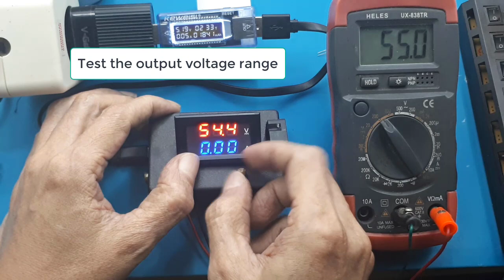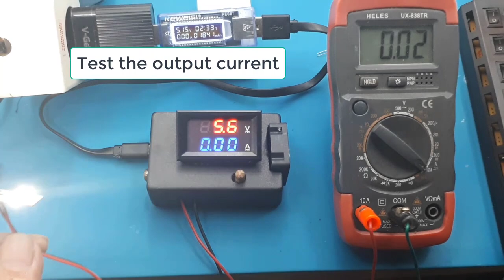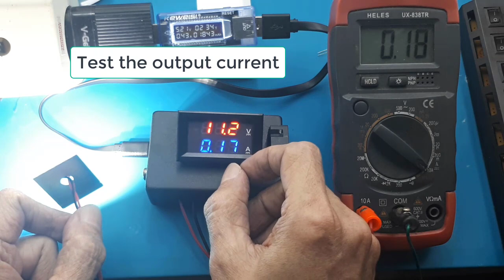Power supply adjustable 4A 5,26V-55V - step up 4A 15w XL6009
xl6009 step up down buck boost converter module, step up down xl6009, step up xl6009e1, modif step up xl6009
Video menerangkan cara merangkai power supplybisa menggunakan input 5V atau 12V. Perhatikan besar daya input.
Modul ini maksimum 15W.

00:00  Step Up 55V 4A
00:15 Keterangan pemasangan
01:20 Tambah NTC
02:00 Assembly

15W Adjustable DC Step Up Driver 55V CV QSKJ IN.DC.5-35V OUT.DC.5-55V